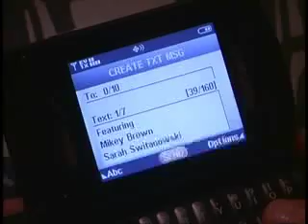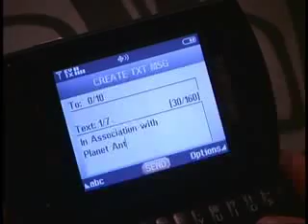Ced n Teri Episode 2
created by Mikey Brown
Teri the brooding rock chick meets Cedrick the shiftless pizza guy when he delivers a pizza that she never ordered. They seem to be an unlikely pair, but one thing brings them together: TV. Lots and lots of TV.

Featuring: Mikey Brown, Sarah Switanowski, Nancy Hayden, Amy Duffy, Anne Faba, Hal Soper, Saurin Choksi, Pat Loos, and Jane as "n" the Cat
Musical guest Alison Lewis(with Ben Luttermoser